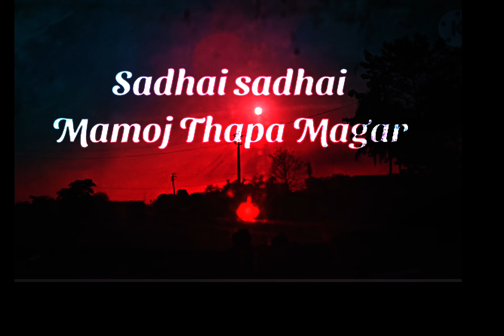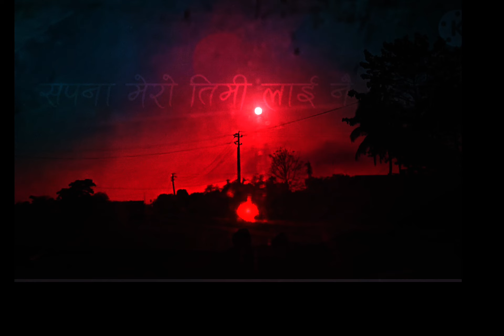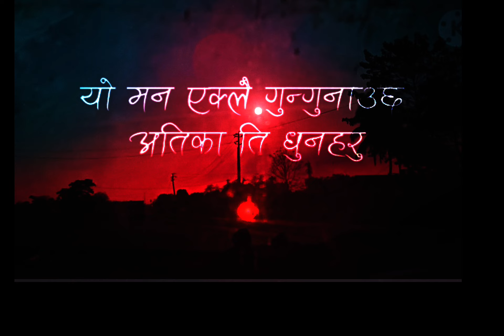@❣️ Sadhai sadhai mantra ❣️ karaoke maya ❣️Nepali lyrics song 😔?